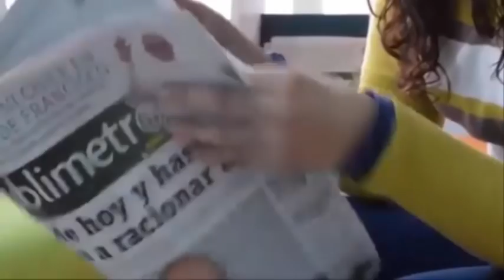Tiene 44 años y espera a su hijo número 22😲así es la madre de la familia más numerosa de Reino Unido